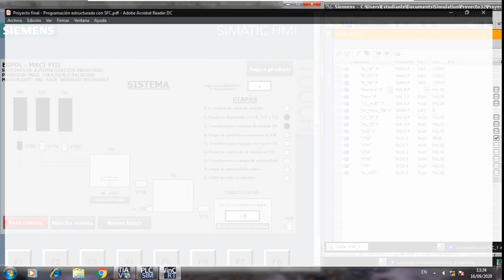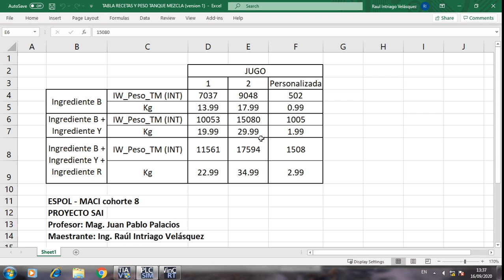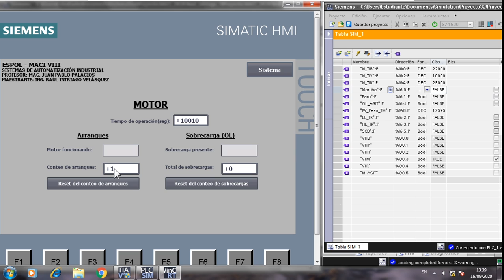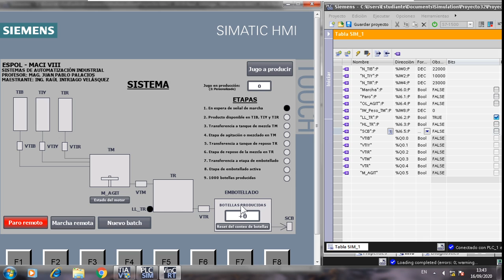TIA PORTAL - Simulación de un sistema de elaboración de jugos - parte 2